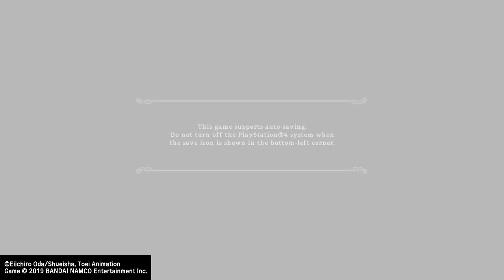ON MY WAY TO THR SKY PRISON!! ONE PIECE WORLD SEEKER